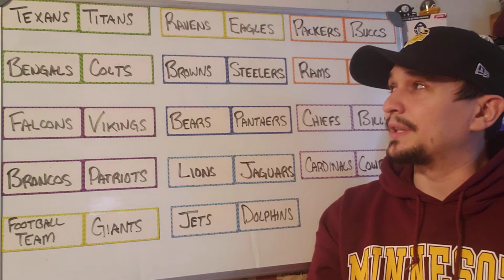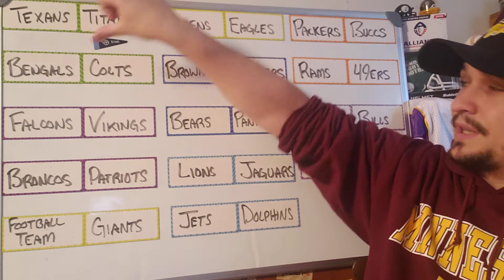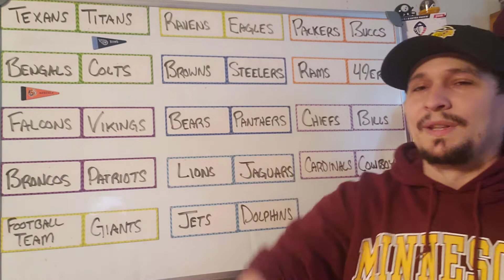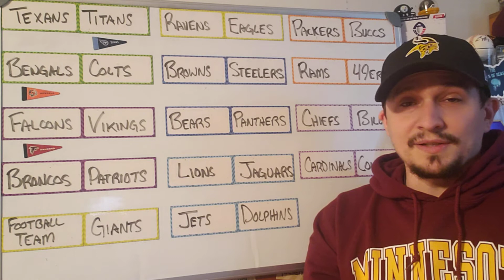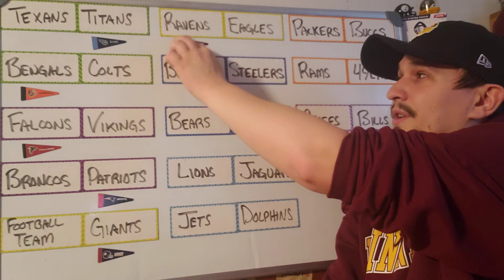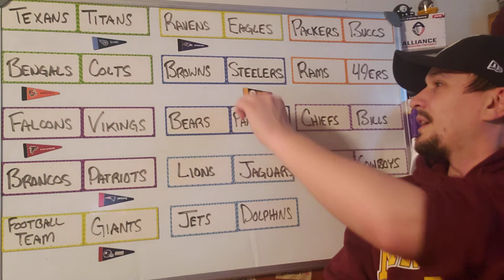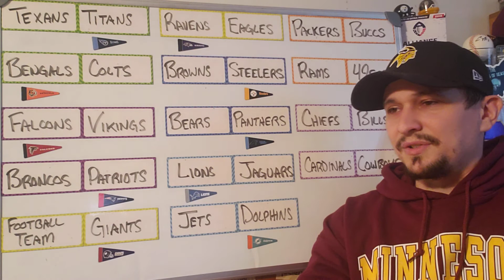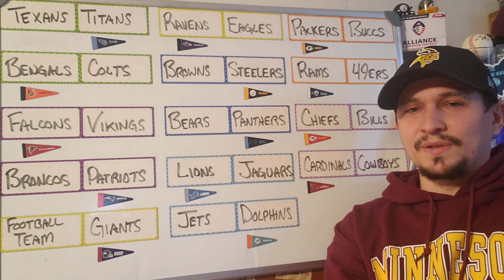NFL Picks Week 6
Wow. It's Week 6 already. Here's all my picks for the upcoming weekend slate of games.